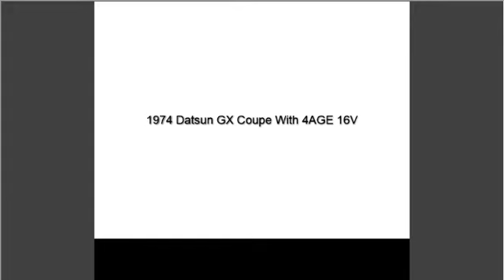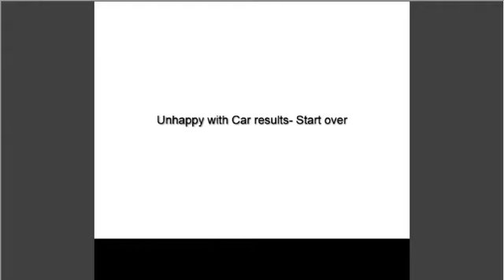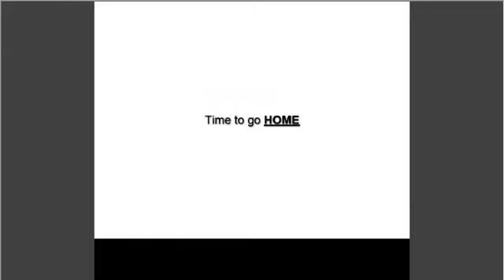1974 Datsun GX Build - 4AGE Turbo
1974 Datsun GX Build with 4AGE Turbo.
Thanks to: @BrendonBarnard, @Diagnostic and Service Centre, @GH Panelbeaters, @GMAN, @Racingboys, @Accquire Consulting (Pty) Ltd